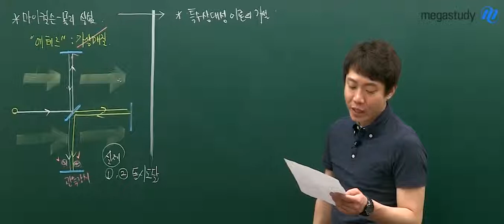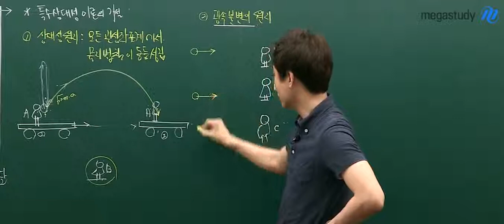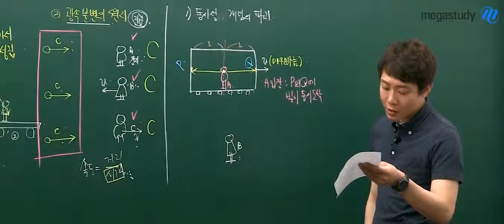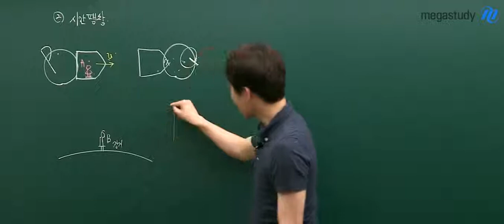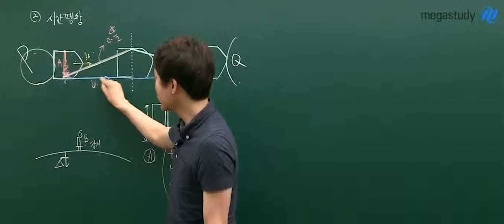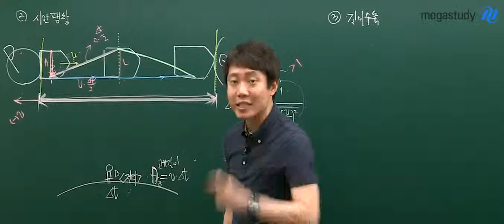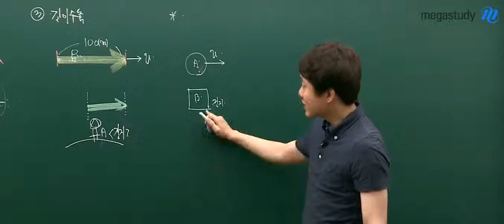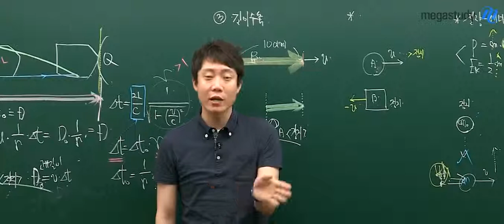[메가스터디][물리_김재현] 9월 모의고사 대비 물리l 특수 상대성 이론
개정 교육과정에 새롭게 추가된 내용 특수 상대성 이론! 어렵다고 느끼는 학생들 주목! 9월 모평 전 확실하게 개념 정리하세요!! - 합격불변의 법칙 메가스터디